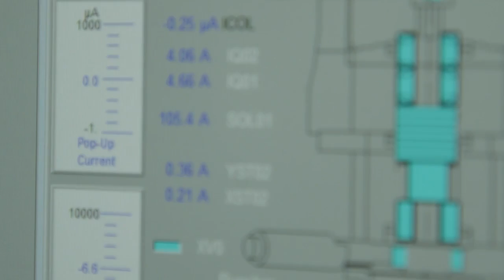Canadian Institute for Science and Innovation Policy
Nuclear power offers the potential of reliable electricity for both the developing and developed world while addressing the need to curb carbon emissions in order to reduce the impact of climate change.

The Johnson-Shoyama Graduate School of Public Policy is establishing the Canadian Institute for Science and Innovation Policy to research and address complex policy issues related to innovation, science and technology. With the support of the Sylvia Fedoruk Canadian Centre for Nuclear Innovation, one of CISIP’s first major research programs will investigate social and policy issues related to nuclear energy.

In particular, this includes how to have meaningful and constructive public engagement on issues related to the benefits and risks of nuclear development and other complex technological issues.